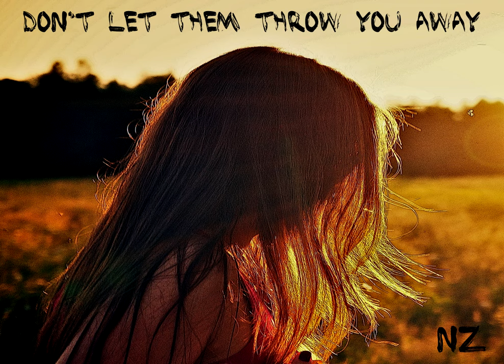Don't let them throw you away - original song - Nessie Zorba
All instruments recorded by Cristiano Giordani Aka Nessie Zorba
recorded, mixed and mastered by Nessie Zorba 2023

Nessie Zorba is the stage name of Giordani Cristiano. Italian multi-instrumentalist and composer of electronic and alternative music. Nessie Zorba's career is characterized by a great passion for music, genuine talent, and a dedication to creating songs that combine catchy melodies with deep lyrics. He is currently working on his own music productions.

Verse
Hey Girl with the long blonde hair
you look pretty good tonight
Hey Honey with the black long nails
It's gonna be a long trip tonight
Hey Sugar with a huge green eyes
Where you're going there's not return
There are demons who pretend to be angels
Your life is not safe in this temple

Chorus
Don't allow them to take away your humanity
Don't allow them to take away your immortality
Don't allow them to take away your innocence
Don't allow them to take away your purity

Verse
You can't burn yourself  if  you  haven't lit up first
Even into the magma of anger
There's always a point of redemption
Greed grows in intensity
Don't fall into this deep trap
Don't let your heart be poisoned
By people's hatreds

Special
Its long,  long night tonight

Verse
Ehi ragazza dai lunghi capelli biondi
hai un bell'aspetto stasera
Hey Honey con le unghie lunghe e nere
Sarà un lungo viaggio stasera
Hey Sugar con gli enormi occhi verdi
Dove stai andando non c'è ritorno
Ci sono demoni che fingono di essere angeli
La tua vita non è al sicuro in questo tempio

Coro
Non permettere che ti portino via la tua umanità
Non permettete loro di portarvi via l'immortalità
Non permettere che ti portino via la tua innocenza
Non permettere che ti portino via la tua purezza

Versi
Non puoi bruciare te stesso se prima non ti sei acceso
Anche in un magma di rabbia
C'è sempre un punto di redenzione
L'avidità cresce in intensità
Non cadere in questa profonda trappola
Non lasciate che il vostro cuore sia avvelenato
Dall'odio della gente

Special
E' una lunga, lunga notte stanotte

Coro
Non permettere che ti portino via la tua immortalità